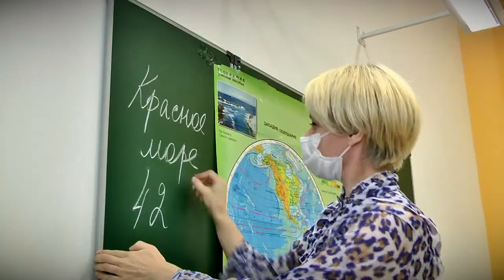Тверские школы продолжают работу в обычном режиме